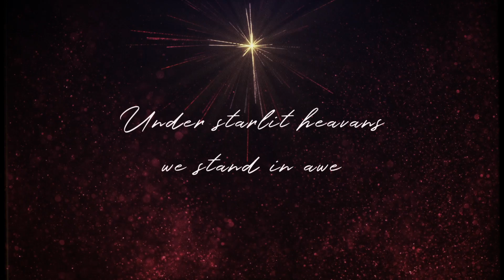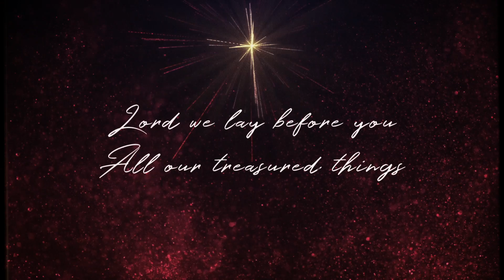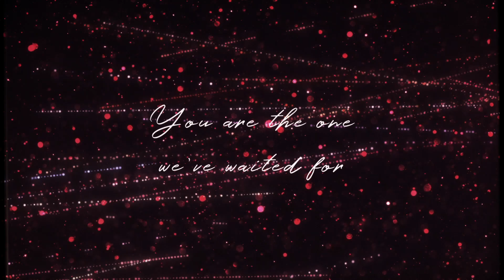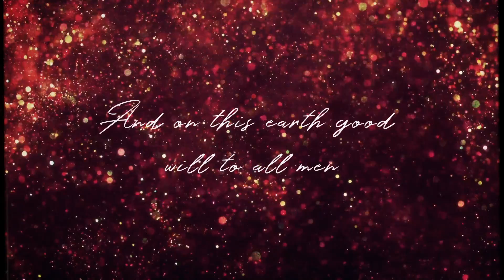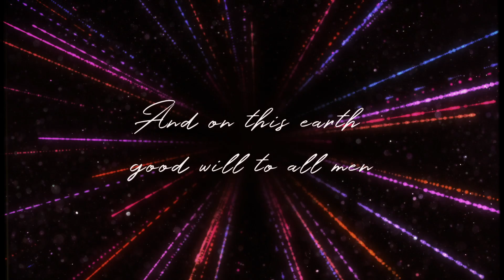Glory to God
“Glory” is Building 429’s first Christmas release since 2014. Taken from the Christmas story in Luke Chapter 2 , “Glory” is a majestic new holiday anthem encapsulating the heart of Christmas mixed with Building 429’s signature sound of worship.